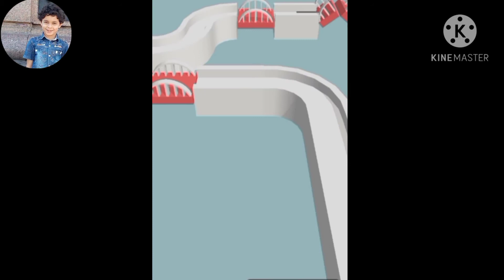ball slider 3d game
ball slider 3d mod apk